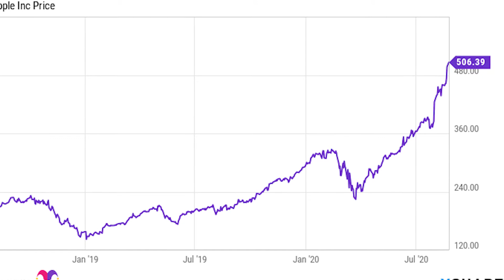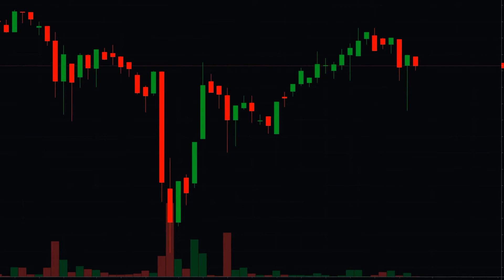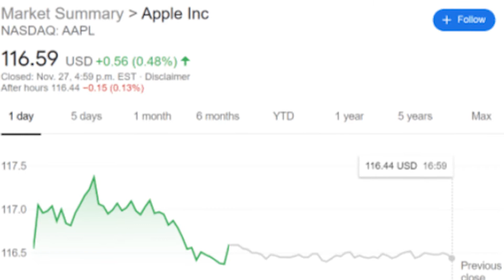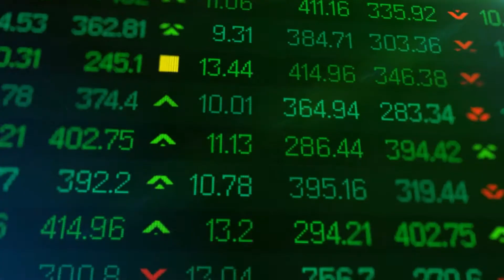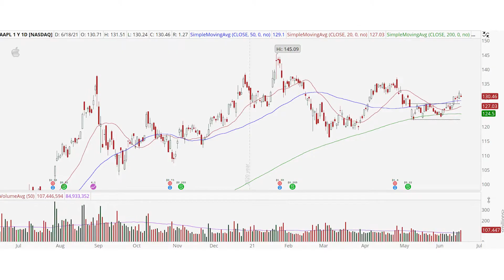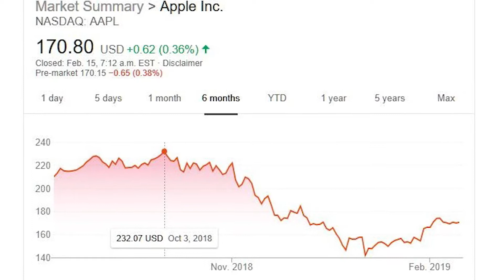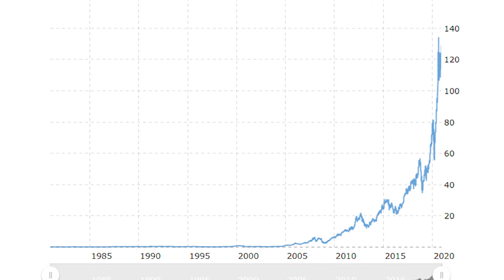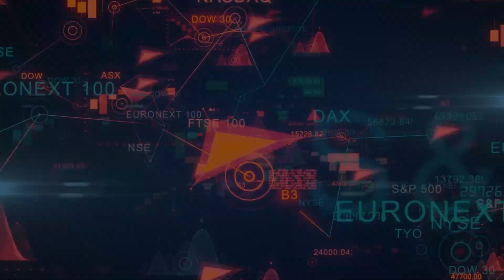Apple Stock 101: Is It Worth Buying?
Welcome to Up Step Financial Channel! You are watching: Apple Stock 101: Is It Worth Buying?

Do you want to learn how you can increase your normal income and become financially independent?

You may be asking: is Apple stock a buy? Several factors need to be taken into account including valuation metrics and the relative strength index. Look into the Apple stock analysis especially the Q2 revenue. Keep watching to see the Apple stock predictions!

00:00 Intro
01:53 Apple Stock: Apple Stock News
03:27 Apple Stock: Apple Opportunities for Growth
04:52 Apple Stock: Apple's Quarter Two Revenues
06:50 Apple Stock: Possible Downturns
07:23 Apple Stock: Apple's Valuation Metrics
07:58 Apple Stock: Is Apple Stock a Buy?

Being financially literate means having the knowledge and confidence to efficiently and effectively manage, save and invest money for you and your family and for generations to come. Investing in your future generation is one best return on investment you could make. This can include everything from getting out of debt, budgeting, insurance, trades, investments, real estate, college, and retirement planning. It is a skill that brings forth an assortment of benefits that can improve the standard of living for individuals through an increase in financial stability.

Up Step Financial features videos about financial education, passive income ideas, trading and investing tips, financial confidence and literacy, and the ultimate goal to financial freedom. As well as show you videos that will give you better awareness and understanding of how money works and how to handle it responsibly.

We aim to help you track back your financial status and assist you with step by step process to financial improvement. Educating you on the difference between day-to-day jobs and passive income. Wherein this system, you will learn to make money work for you, not you working for money.

Stay Healthy and Wealthy,

Up Step Financial